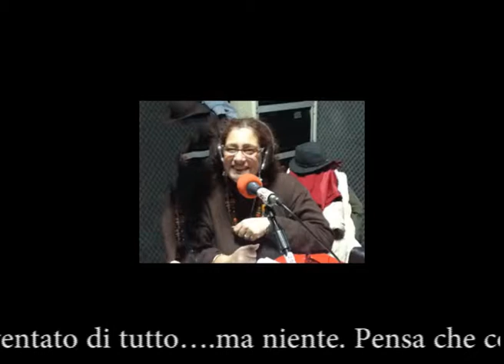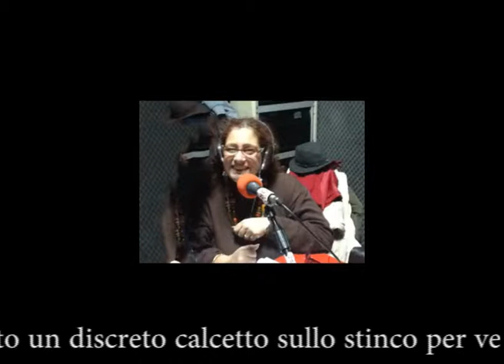Da Radio Cantu' trasmissione "3 x tutti" del 9/12/2017 Ludmilla risponde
Ludmilla risponde alla lettera "ti scrivo perché sono un uomo che cerca di capire le donne e non ci riesce. Mi chiamo Alcibiade, ho 36 anni, vivo a Camorta una ridente (mica tanto) frazione del più famose comune di Tristone. Dopo una lunga convivenza sono tornato da qualche mese ad essere single, la mia ex compagna mal sopportava i bagordi e le feste che organizzavamo in paese io ed il mio gruppo di amici ottantaduenni. Sto cercando di rifarmi una vita accanto ad un'altra donna, ma sembra davvero molto difficile, i 3 appuntamenti che sono riuscito a racimolare con donne della zona (under 60) si sono rivelati poco edificanti. Pur invitandole a cena, mi sono ritrovato praticamente a parlare da solo, da parte loro un silenzio quasi tombale ed io non riuscivo a capire se dovuto a timidezza, a disinteresse o al fatto che non capissero l’italiano. Ho cercato di reagire cercando di farle divertire: battute, barzellette, giochi di prestigio con il tovagliolo e le posate…insomma mi sono inventato di tutto….ma niente.
Pensa che con l’ultima signora ero talmente esasperato che a fine cena le ho sferrato un discreto calcetto sullo stinco per vedere se avesse dei problemi di mutismo….ma non li aveva e mi ha risposto con una bottigliata sulla testa…. Sono disperato….insomma, troverò la mia anima gemella…parlante ?"